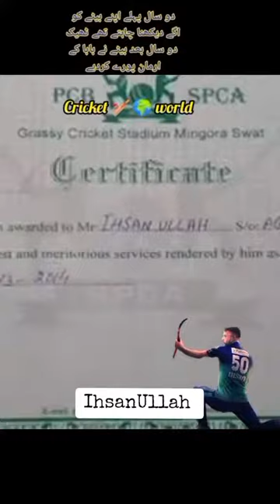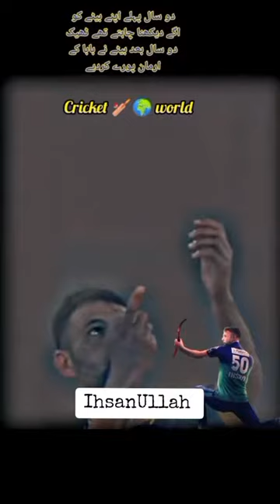ihsan ullah father vlog